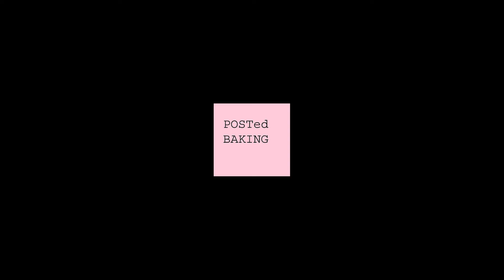Classic Madeleine Recipe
AFTER BY TORI

Posted Baking has been rebranded as After By Tori. and @afterbytori on Instagram and TikTok! Thank you for supporting After By Tori, all engagements mean so much to us.

Madeleines are dainty, soft sponge cakes baked with a shell pan to create beautiful impressions upon the surface. The classic hump is an essential test to see if one is made correctly, and the results are rewarding sweet pillows, scented with light notes of lemon.

Materials:
a peter who can give you lemons
Piping bag